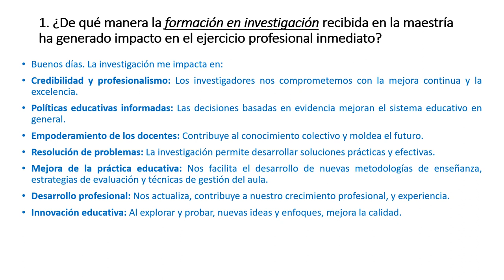Paulo Delgado Video institucional 6 mpg